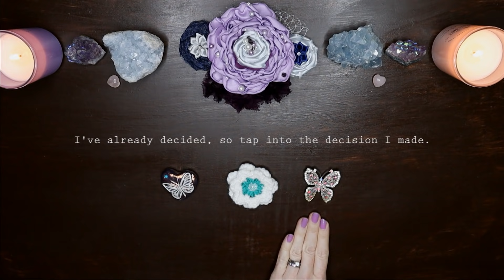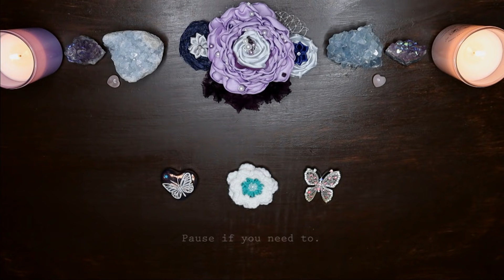Test Your Intuition #1 | Intuitive Exercise Psychic Abilities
In today's intuitive video you will be testing your intuition. This is a new series I'm planning for my channel, to help you develop your intuition so you can get the most out of your pick a card readings--and learn what it feels like to use intuition in your daily life. If you're new to using your intuition, you may benefit from watching the entire video to get a general idea of what intuition is. But if you're old hat at using your intuition, feel free to skip to the 3:26 mark to go right to the exercise.

If you liked your reading and would like to help my mom out, your donations are greatly appreciated!

I hope this video helps you in some way. If it did I'd love to have you as a subscriber! Be sure to leave a comment letting me know how you did and what method you used to decide. I love you guys!

Crash Course: 00:00
Exercise beings: 3:26